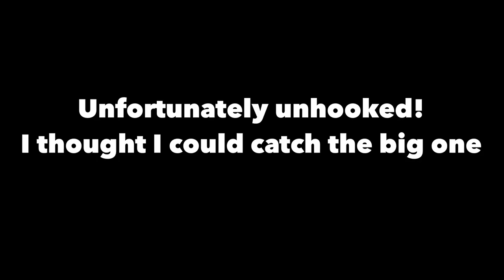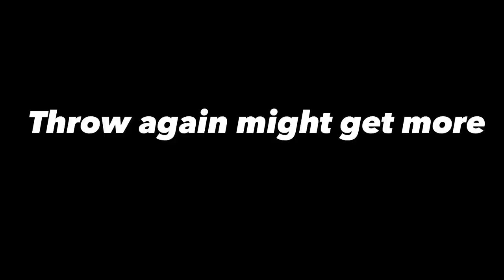YELLOWTAIL HUNTING || 瀬戸内海でのブリ釣りのオープンシーズン。私はここ瀬戸内海で釣りが大好きです.[POPPER FEED] || JAPAN SHORE JIGGING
Popper fishing for yellowtail